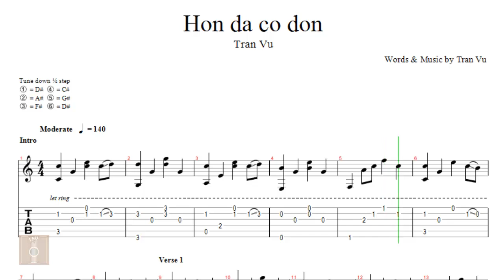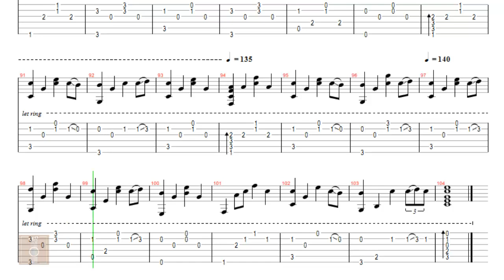Hòn đá cô đơn - Tab guitar đệm hát